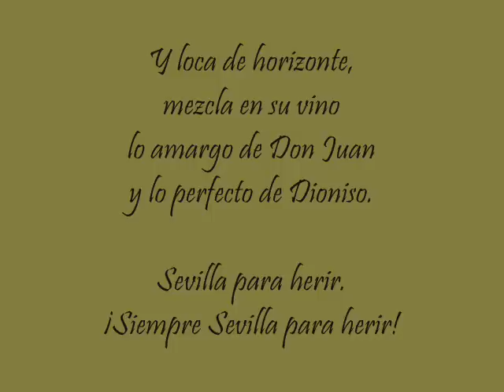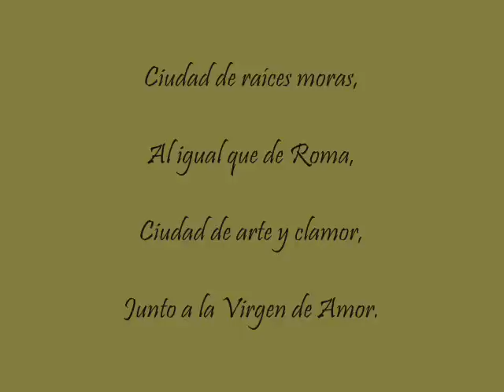Vivo en Sevilla